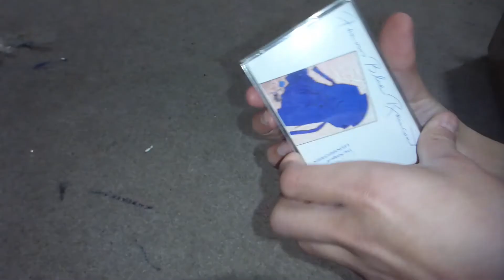Old Tech Unboxing #1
No, I am not dead i just have been really busy with covid-19 and stuff, and before you ask, yes, this was in fact found at my doorstep. im not accepting donations from my viewers yet. this was delivered from my friend who lives here in town.